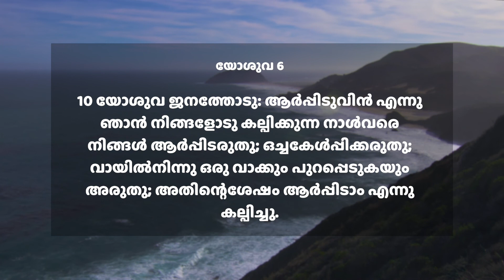Daily Manna (MAL) | 17 February 2021 | യോശുവ 6:10 | with Pst. Finney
Today's Word ➤ യോശുവ 6:10
യോശുവ ജനത്തോടു: ആർപ്പിടുവിൻ എന്നു ഞാൻ നിങ്ങളോടു കല്പിക്കുന്ന നാൾവരെ നിങ്ങൾ ആർപ്പിടരുതു; ഒച്ചകേൾപ്പിക്കരുതു; വായിൽനിന്നു ഒരു വാക്കും പുറപ്പെടുകയും അരുതു; അതിന്റെശേഷം ആർപ്പിടാം എന്നു കല്പിച്ചു.